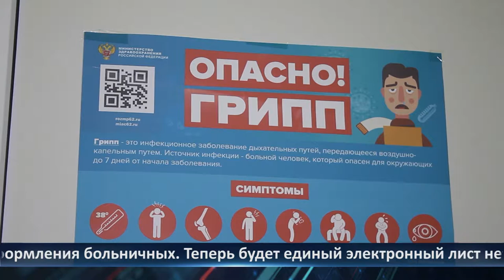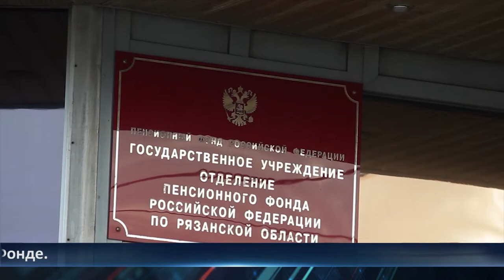День города - новости Рязани 01.12.2020